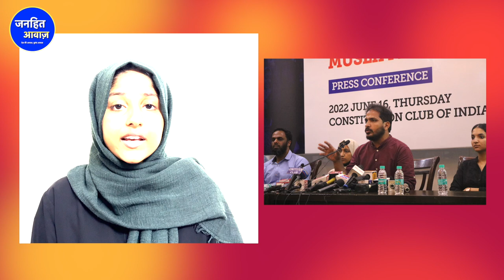आफरीन फातिमा ने मोदी सरकार पर लगाए गंभीर आरोप / Afreen Fatima | constitution club | JANHIT AWAZ